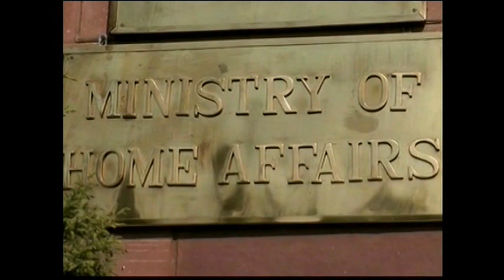5071WD INDIA-HEADLEY VERDICT REAX UPDATE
5071WD  INDIA-HEADLEY VERDICT REAX UPDATE